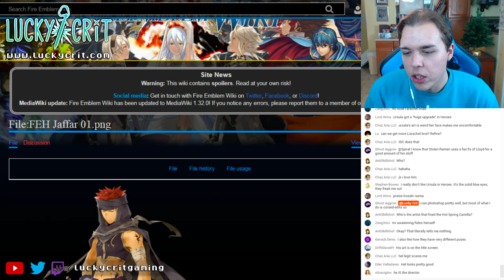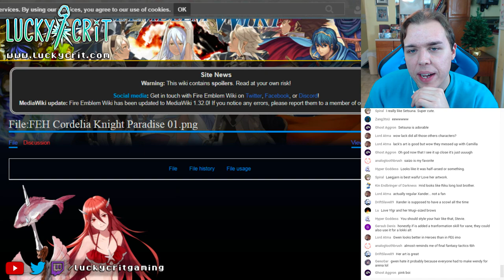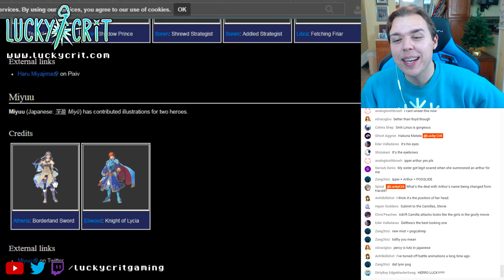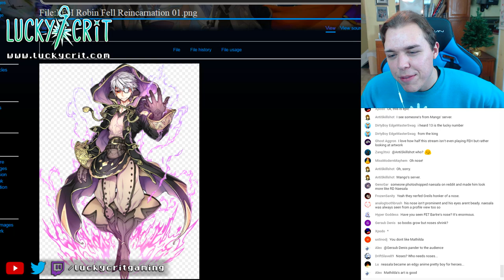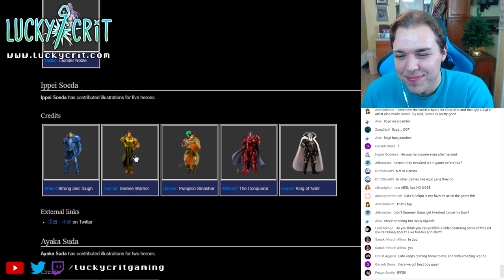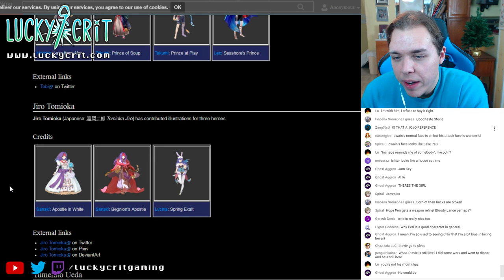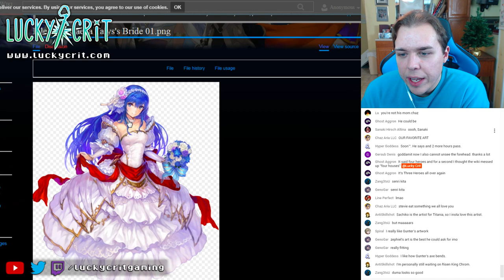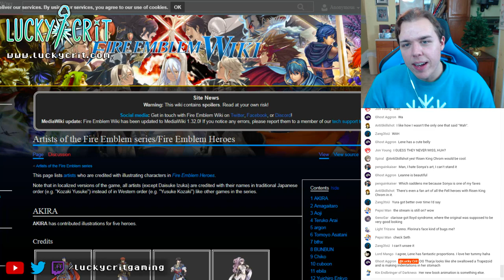Reviewing Fire Emblem Heroes Art 2 - Sachiko Wada, Ippei Soeda, lack, Maeshima, Penekor, Yura, Tobi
This episode is the second part of a stream highlight from a recent Fire Emblem Heroes livestream. In this segment I begin looking at, reviewing, and sharing my overall opinions of many of the Fire Emblem Heroes artists and their art. My critiques and criticisms are not meant to elicit any sort of hate or spread negativity. These are just my personal opinions as an artist and me sharing which artists have contributed my favorite character artwork within the game.

Which artist is your favorite? Which character has the best art? Let me know!

If you want to stay up to date with Fire Emblem and Lucky Crit news, or when the next livestream will be, make sure to follow us on Twitter and join us on Discord for announcements.